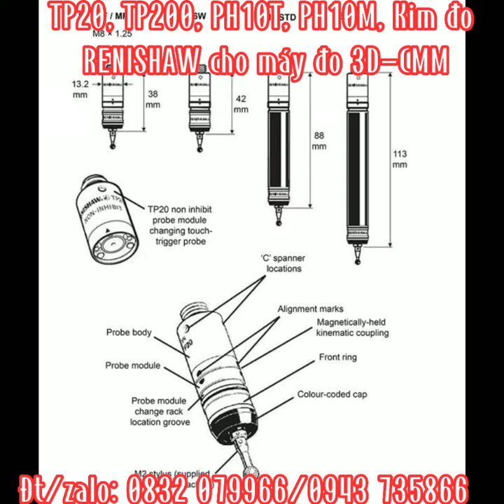TP200, TP20, PH10T, PH10M, Kim đo RENISHAW cho máy 3D CMM